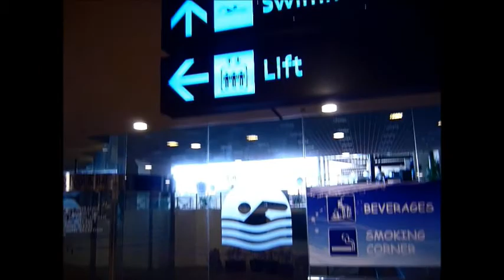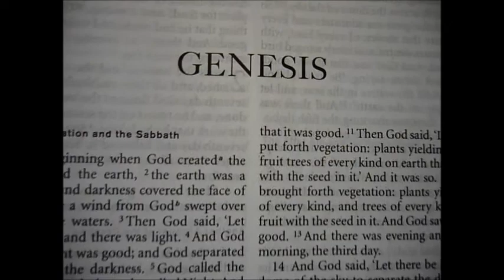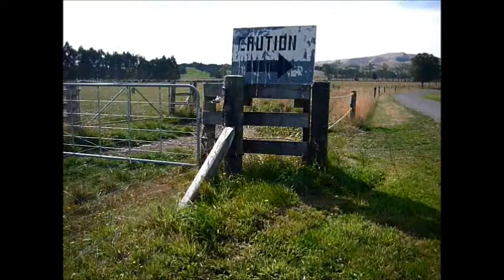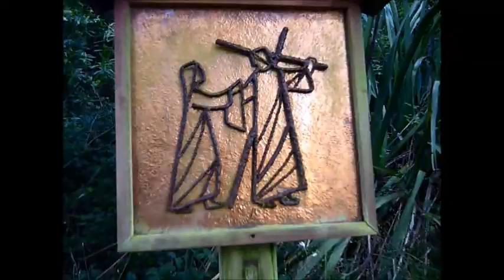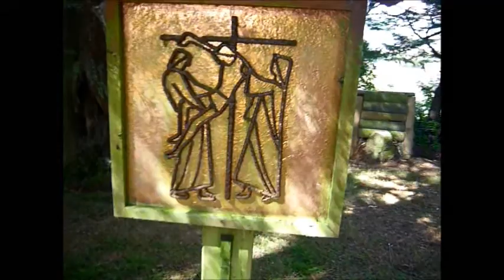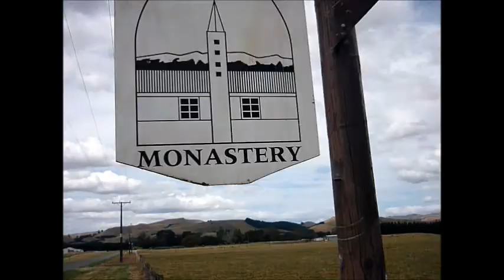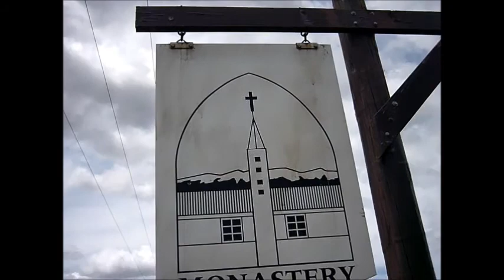NZ1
Weiter weg geht's nicht. Botho und Werner erkunden gemeinsam Neuseeland und machen sich auf einen langen langen Weg.